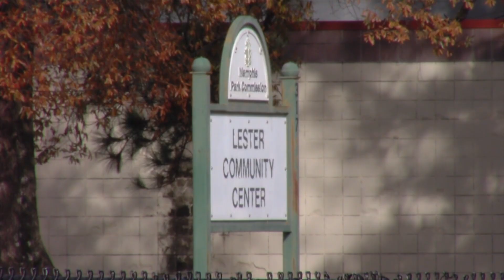Binghampton neighbors celebrate groundbreaking for new Lester Community Center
The new center will replace the existing building on Tillman Street, which opened in 1980.